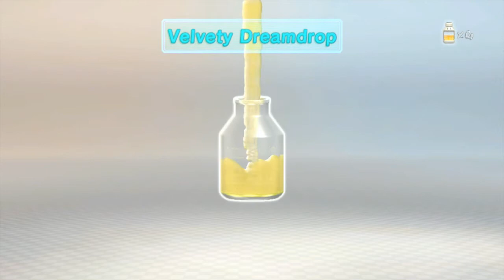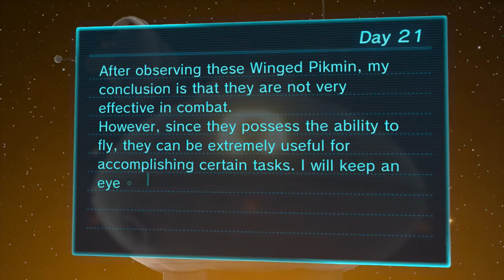Pikmin 3 - Day 21 [Beautiful Onion]